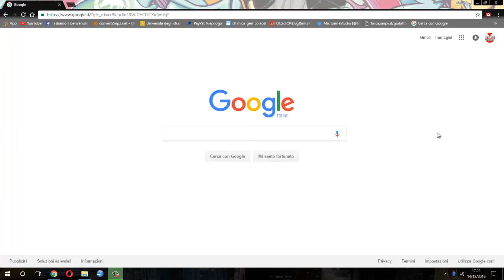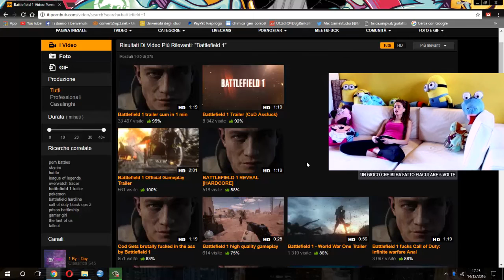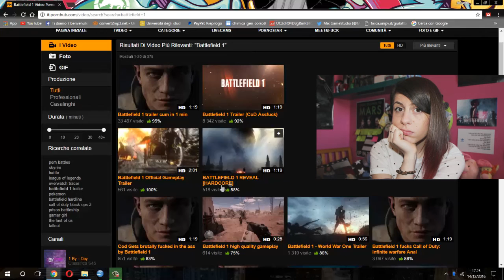BATTLEFIELD 1???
HOT-HOT-HOT-HOT-HOT

▶ INTRO: Phlex - Light Me Up (feat. Caitlin Gare)